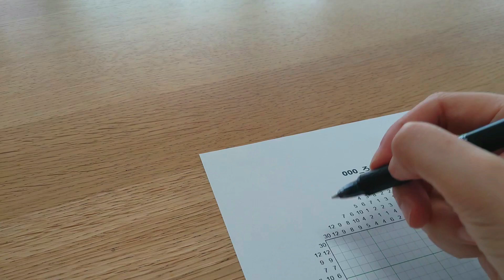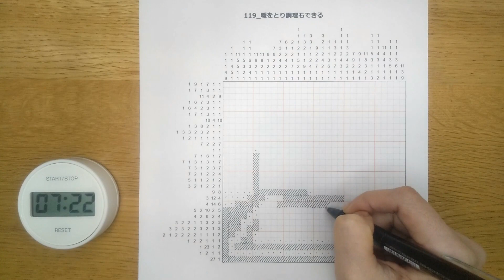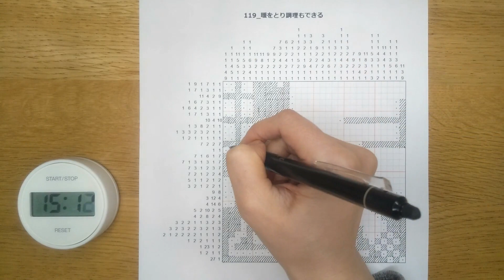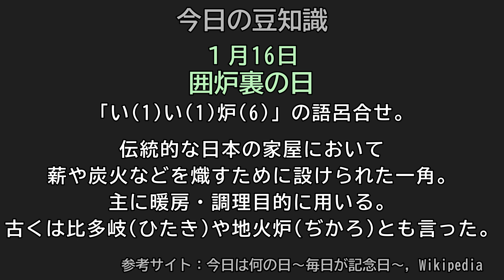#119「暖をとり調理もできる」イラストロジック作って解く（声なし）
30×30マス
解くのにかかった時間：35分30秒

↓こちらのブログで問題を無料ダウンロードできます↓
（準備中）

『イラロジろじ子』週２回更新
金曜 20:00
日曜 20:00
＋ たまに土曜 20:00

solve a self-made nonogram